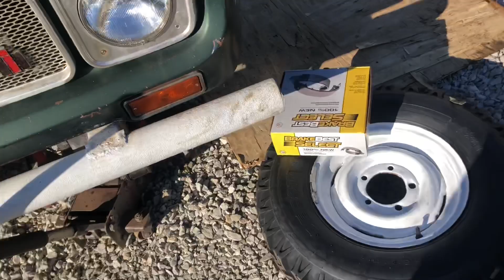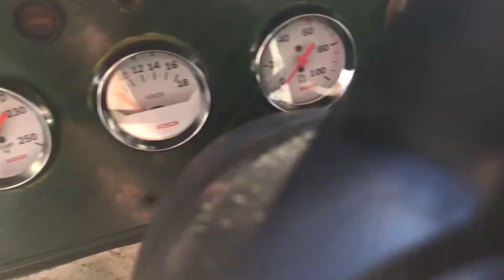Shed Man is RE-TIRED